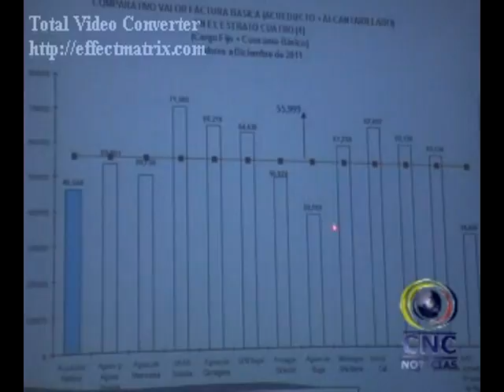propuesta trabajadores acuaviva